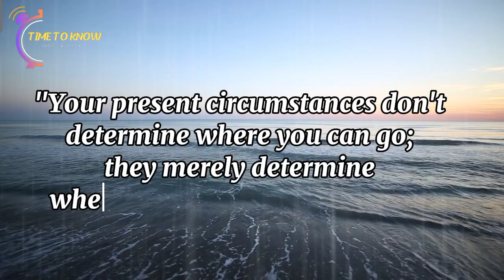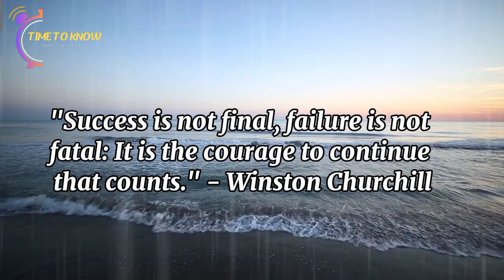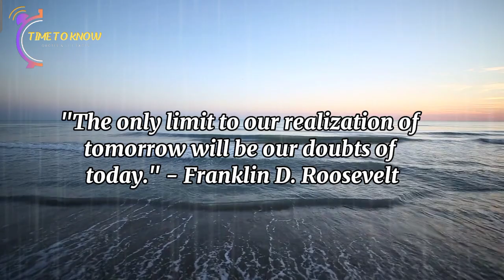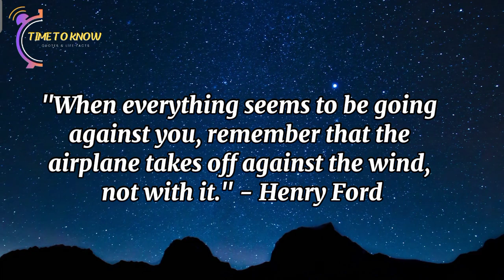Powerful Quotes to Find Success When Life Feels Lost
20 Quotes To Remember When You Feel Lost In Your Life | Powerful Motivational Quotes For Success

"Welcome to 'Time To Know'! Discover a world of wisdom, inspiration, and life's hidden truths through our collection of quotes and fascinating life facts. Join us on a journey of self-discovery and enlightenment.

⚠️ Images by pixabey

In this video your queries ⬇️👇

motivational quotes
motivational video
quotes
motivational speech
inspirational quotes
motivational
motivational speech for success in life
life quotes
motivational status
albert einstein quotes
motivation quotes
when you’re feeling lost remember these best 10 quotes
motivational speeches